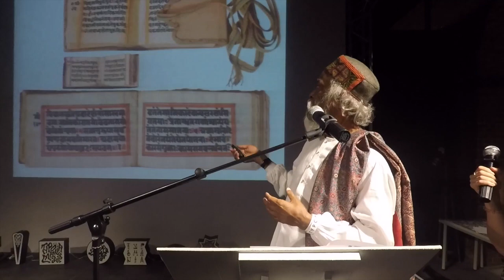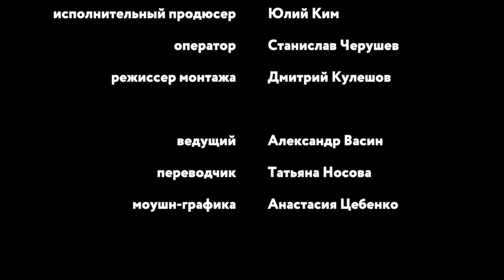Subrata Bhowmick (India)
Lecture of Subrata Bhowmick  on Typomania 2018